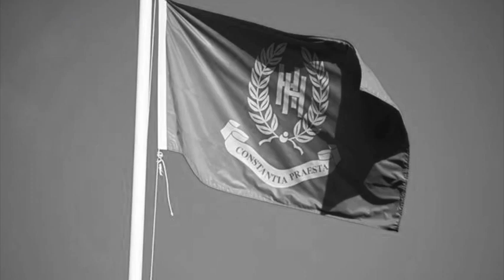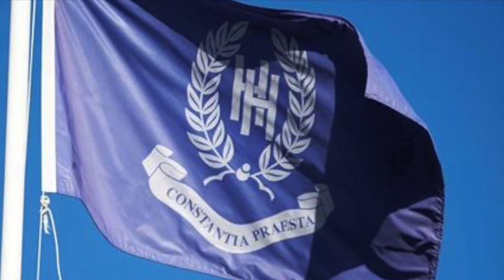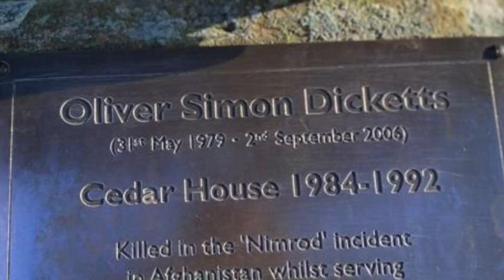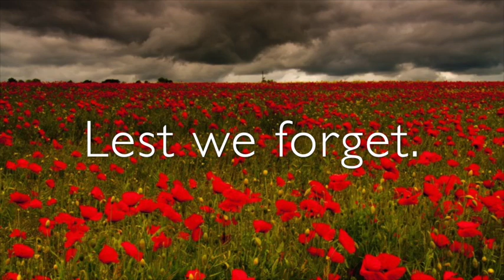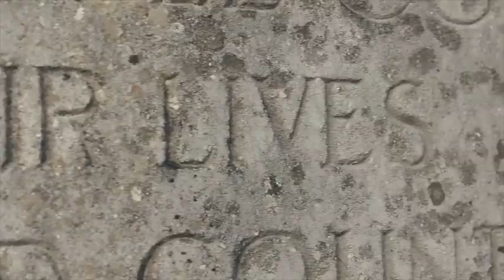Remembrance Service 2020